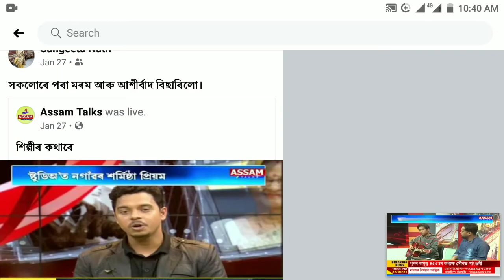Parvati Prashad Baruah song. Ahin mohiya xewali xorile by Sharmistha. T.V show (Assam Talks)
Show name - Xilpir kothare

ok bye